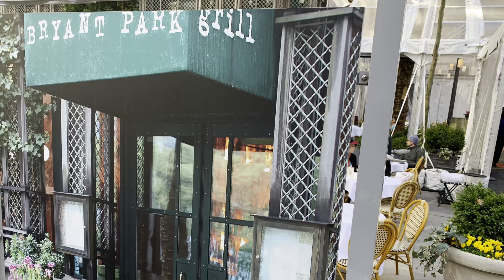Week 1 is upon us!!